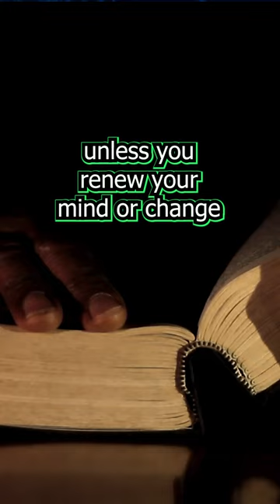This Culture is wrong 😱 Christians should be countercultural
FREE BOOK FOR YOU: (PHYSICAL COPY OR EBOOK)
🟩 Did You Ask Jesus to be your Lord and Savior or are new in your walk with Him? Get Pastor Duane’s FREE BOOK ‘Your New Life’ to help guide you in your new life with Christ

🙏 Are you hurting? Would you LIKE PRAYER? Our prayer warriors are here to stand with you on your specific needs! We will respond directly to you with a prayer for each request
📚 Read articles and devotions to help you grow closer to God

🤒 NEED HEALING?
Listen to these scriptures to build your faith for healing: HEALING PROMISES

YOUR SUPPORT CHANGES LIVES.
Would you like to provide support to help more people encounter the life-changing Gospel of Jesus?

📕 GET PASTOR DUANE’S BOOKS
How to get wisdom! In this book, Pastor Duane explores the top 30 principles for life from the wisest man who ever lived: SOLOMON SAYS

Learn what the baptism of the Holy Spirit really is: BAPTISM IN THE SPIRIT

We love hearing from you. Send your letters here:
℅ Pastor Duane Vander Klok
5120 IVANREST AVE SW